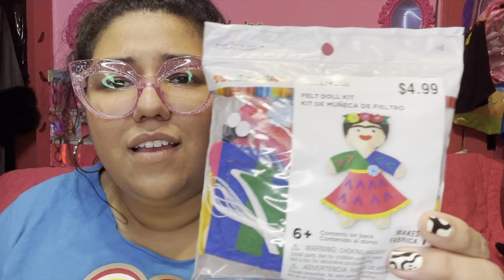Halloween Day 10: A Halloween Hodge Podge- Shopping & Decorating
Come shop with me for another almost diy project and drive with me as a ponder life and spend way too much at Michael’s.